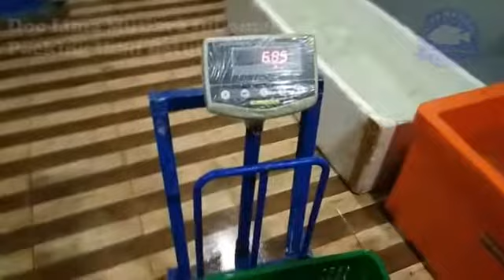Dokumentasi Packing Ikan Betutu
Dokumentasi Packing Ikan Betutu CV Lima Mutira Indomal